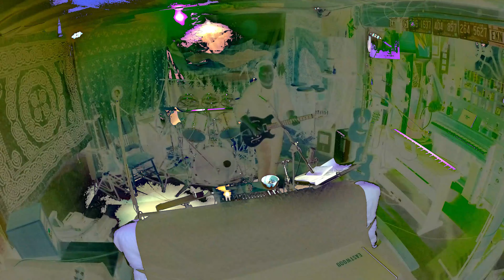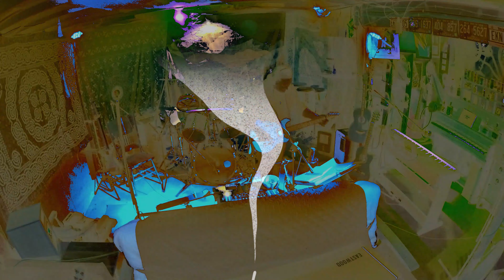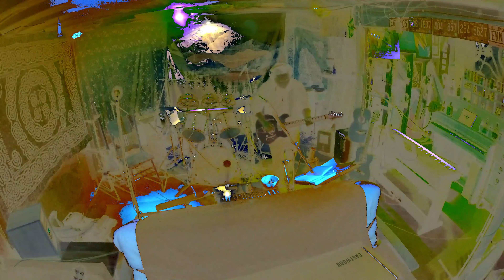How Much Longer Can We Survive?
Von Jerryt

All music written, performed and recorded by me on April 11th, 2020.